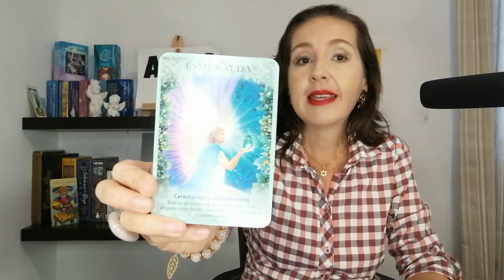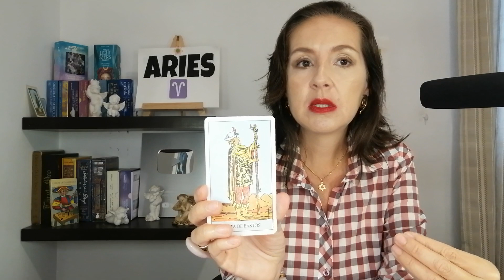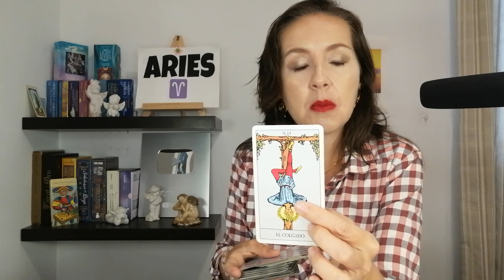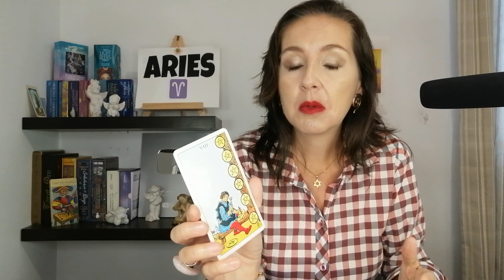ARIES👩❤️👨 EL PASADO TOCA A TU PUERTA Y UN NUEVO AMOR TAMBIEN! ❤️ALGO AUN MAS INTERESANTE!